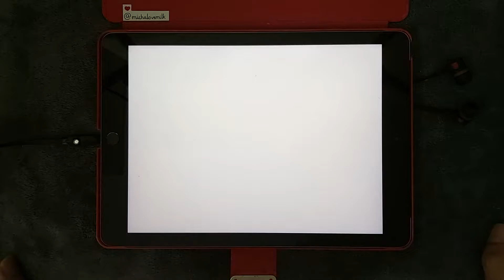[Project Sekai] Racing Into The Night (Yoru ni Kakeru) [Kanade - Miku ver.] [MASTER 28] - Full Combo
Video Info :
Device (Play) : iPad Gen 5
Device (Record) : Samsung A70 (FHD 60FPS)
Speed : 10.2

プロセカ 25時、ナイトコードで。